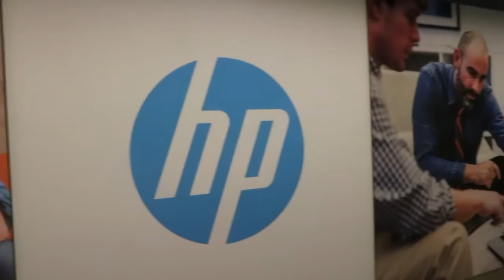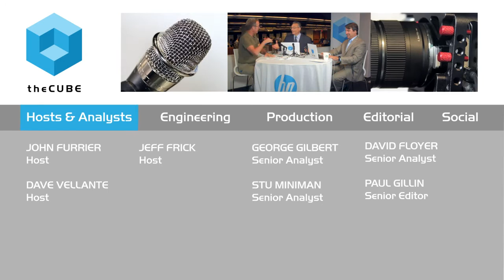David Abercrombie - HP Big Data 2015 - theCUBE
01. David Abercombie, Tapjoy, stopped by theCUBE at HPBigData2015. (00:21)
02. Over 500 Active Monthly Users on Tapjoy. (01:09)
03. Is the Data Warehouse a Big Junk Drawer?. (03:12)
04. Data Quality vs. Data Flexibility - There are Uses for Both. (05:37)
05. System Intelligence are Coming - Are Banner Ads Over?. (07:58)
06. Is Having Data Available in Real Time Key?. (09:45)
07. What's the Biggest Trend Happening in Technology?. (11:34)

What gives a data analytics engineer comfort? The answer may surprise you
by Marlene Den Bleyker | Aug 11, 2015

In a world filled with data-analytics solutions, how do you choose the right one to achieve your business goals? HP Vertica for SQL on Hadoop offers businesses the ability to conduct SQL queries on their Hadoop data.
Data analytics = Business intelligence

David Abercrombie, principal data analytics engineer at Tapjoy, Inc. – a marketing automation company delivering a monetization platform for mobile apps – speaks with  John Furrier and Dave Vellante on theCUBE, SiliconANGLE’s Media production team, at the HP Big Data Conference 2015 about data analytics and the business intelligence the company provides.

“The mobile revolution is upon us, and everyone is using mobile apps,” Abercrombie says. “Tapjoy currently engages about 500 million users who get rewards for using different apps. ” He went on to explain that the main challenge for Tapjoy is to produce relevant content for all of its audiences. There are three key audiences segments for the solutions provider that includes the app publishers, the advertisers and the end users.

SQL is comforting

Data analytics allow Tapjoy to balance the needs of these segments and provide valuable information to help create compelling ads that resonate with the audience. The company is running its data analytics on HP Vertica for SQL on Hadoop.
“Consistency comes from accuracy,” states Abercrombie, who loves the elasticity of SQL. “SQL is able to deliver raw data with an ease of use for analysis. SQL provides real-time information, an ability to express business rules, it is flexible and transparent, offers ease of use and it gives me comfort.”